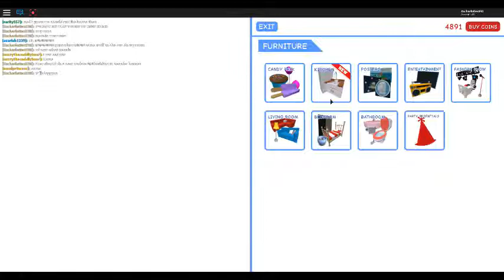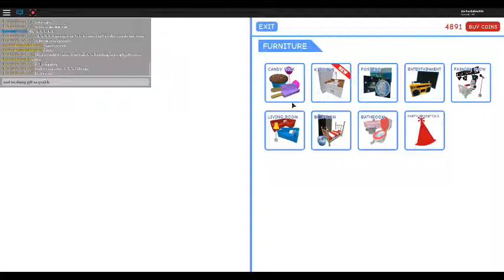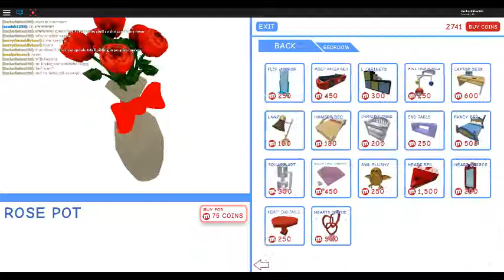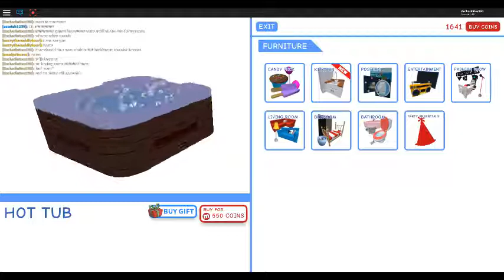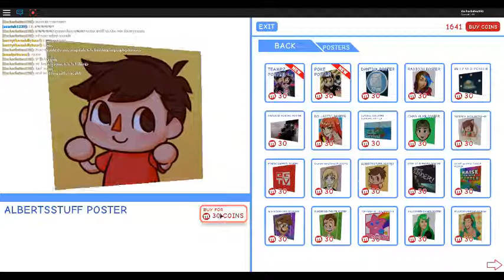GETTING CASTLE ON MEEP CITYY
i have been saving up all day for 20000 and finally got it woo hooo